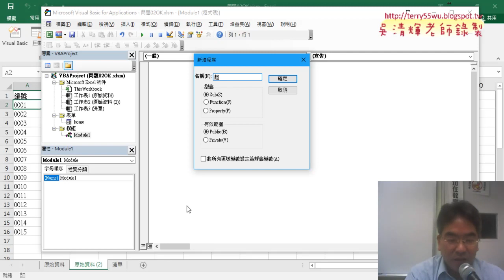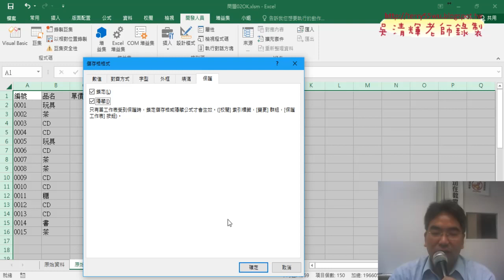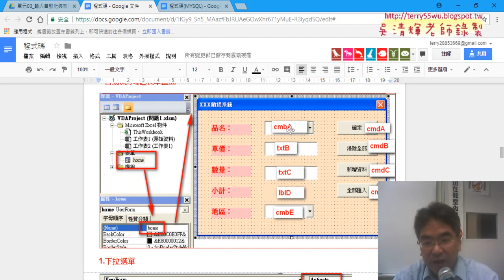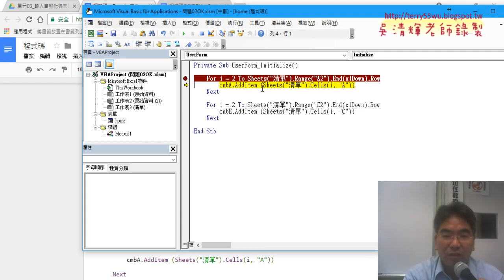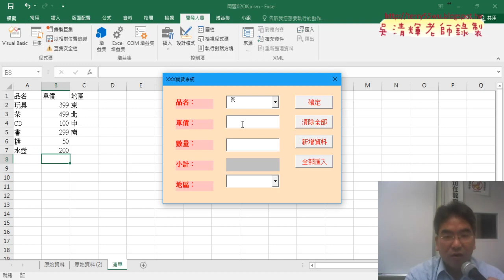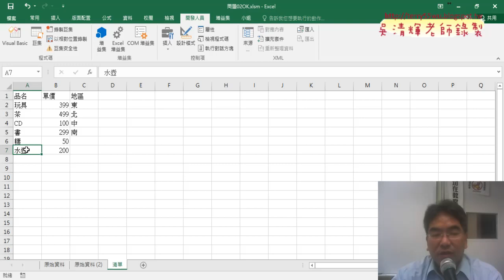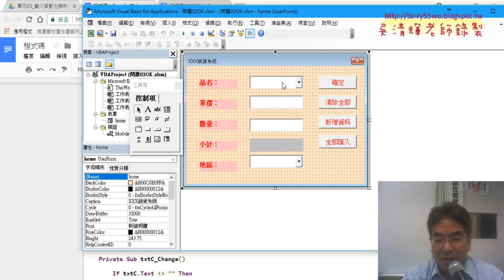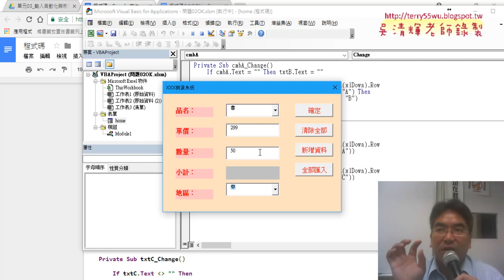07 自動帶出下拉清單資料與單價